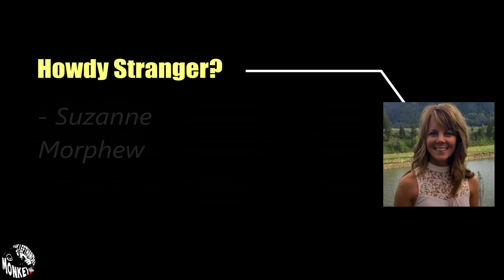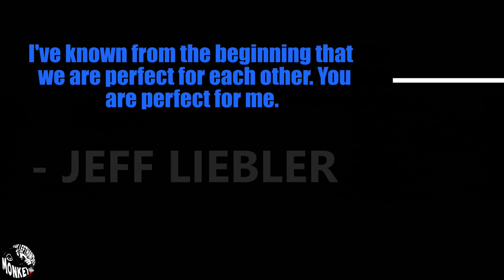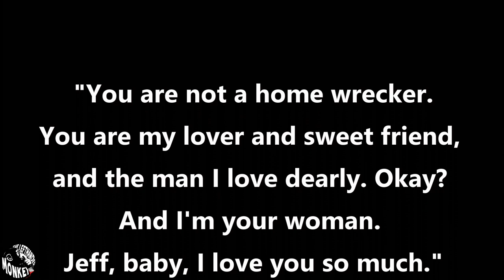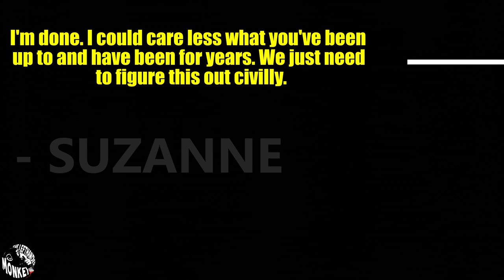The Events Leading Up To Suzanne Morphew's Disappearance (STORYFORM)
Suzanne Morphew disappearance up to date as of 9/21/2021. Barry Morphew was just recently released on half a million dollar bond.

Official theLeftHandedMonkey Logo T-Shirt on Amazon

Discotek, Hookah Bar, Soldier and Heartache by Silent Partner

Wise by Silent Partner
Event Departure by Silent Partner